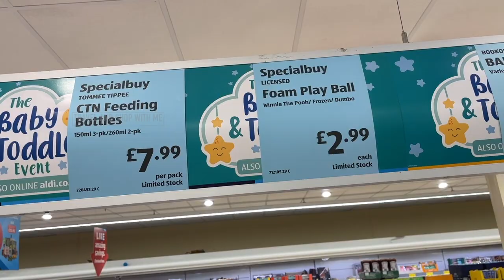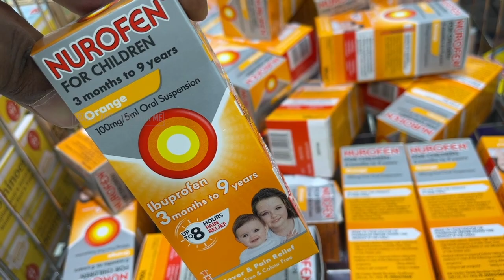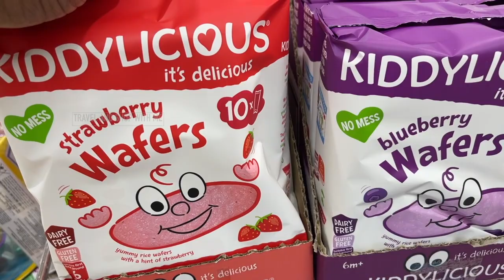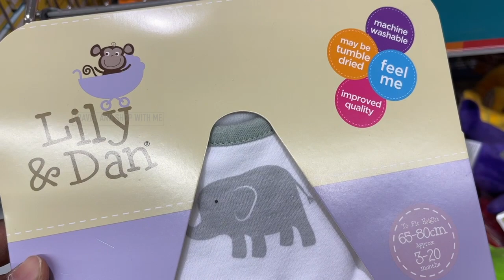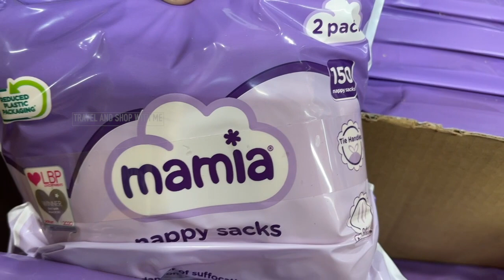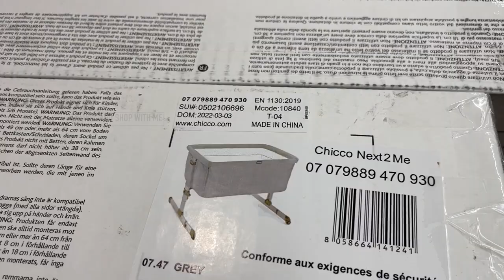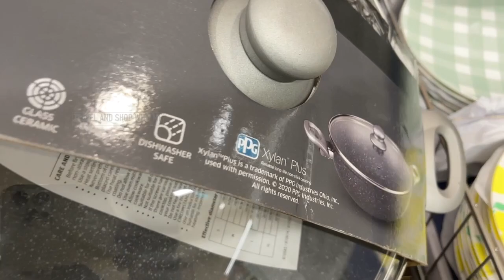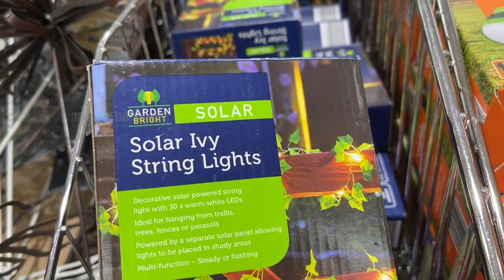WHAT’S NEW IN AISLE OF ALDI SPECIAL BUYS THIS WEEK THURSDAY 21 JULY 2022 | ALDI HAUL | TRAVELANDSHOP